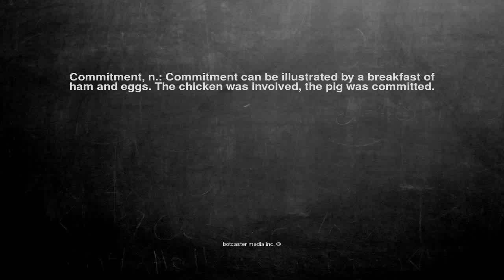Ok, here is the joke. Commitment, n.: Comm...